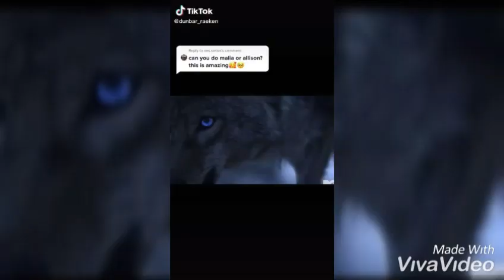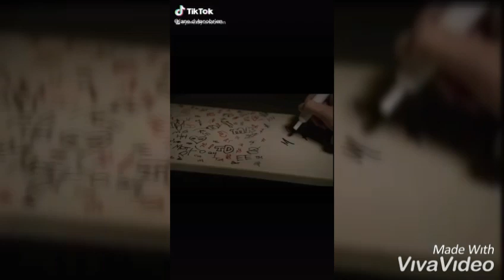Teen wolf song